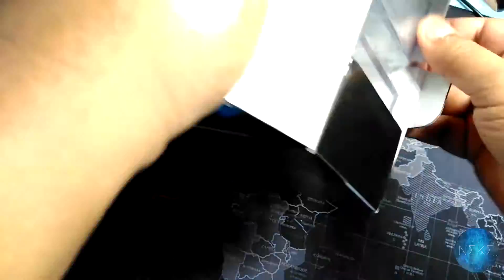SoundSOUL Fountain Speakers (Unboxing and Testing with music)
An unboxing and test of these awesome fountain speakers by SoundSOUL